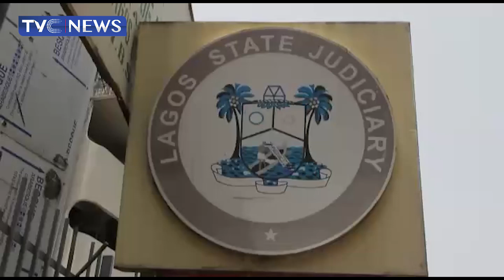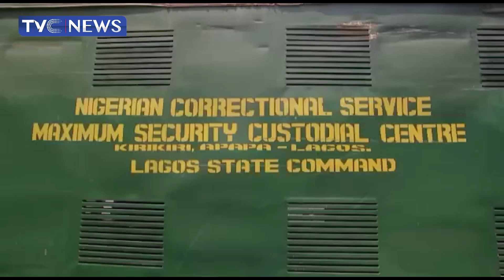(WATCH) Update On Usifo Ataga Murder Trial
A witness who co-founded Super Network ltd with late Super TV Chief Executive Officer, Usifo Ataga, has told the judge hearing the murder trial at the Lagos State High COurt, TBS Annex that there were a total of seven multiple stabs on The deceased's neck.